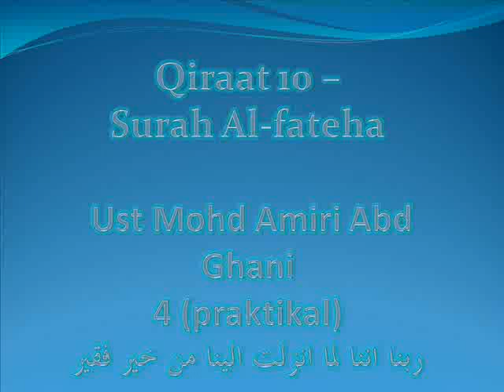qiraat 10- surah alfateha - Ust Md Amiri Abd Ghani 4 praktikal.wmv